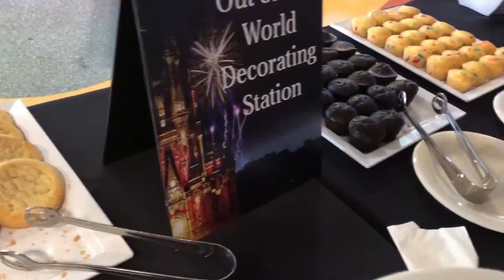October 2021 Disney World News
Check out this video to see what is new at Walt Disney World this month, and what is expected to change in the future.

~Hello Everyone! Greg and I love Disney. My family and I have been going to Disney for the past 28 years and have had so many amazing memories, even our wedding! Because of this I have labeled us "Fairy Tale Family". Greg and I have recently expanded our family with the birth of our son Henry!

  Another video(s):
Iphone Cam
Go Pro

Seen all of our videos? Check out my sister’s channel for more of our Fairy Tale Family